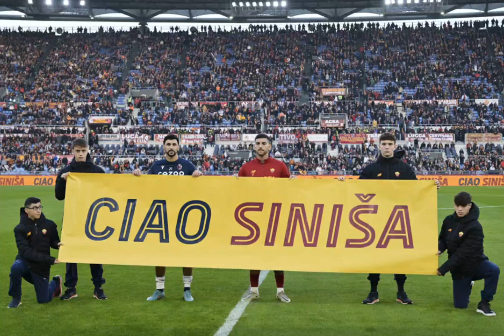Roma Bologna photo 💛❤️